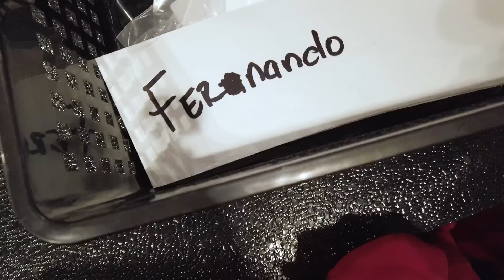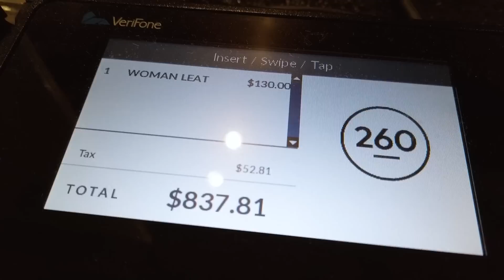[GIVEAWAY CLOSED] ✩ vlog? haul? i went to a vivienne westwood sample sale ✩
Today we celebrate 10k subs with a Vivienne Westwood sample sale video that I've been meaning to post 🌟
I may or may not have been waiting for this milestone in order to do so 👀

I previously asked if everyone was open to a giveaway and I'm so excited to hold one now! The names of the prizes are also below in case you want to buy them yourself hahaha

Fun fact: The night before was when I dislocated my knee, but as a big fan and collector of VW I couldn't miss this sale. Pretty sure standing in line is what made my knee worse. The few weeks in an immobiliser was worth it for this 🤗

I've really enjoyed being on YouTube, so thank you for your support thus far! Tbh I wasn't expecting to keep at it for so long lol

It's been fun learning how to edit videos and images too. I'm aware there are many things I could improve on and things I could nitpick at, but I feel like I've come a long way from my first upload 9 months ago 🥸

Again, thank you so much for your continued support in watching, commenting, and liking my videos. It means the world to me ❤

Please contact my agencies in regards to model work

*** As Youtube has unfortunately discontinued community contributions, here is the script for anyone still willing to do subs for other languages. Thank you for your helpful contributions until now!

Comment to win a pair of Vivienne Westwood earrings in celebration of 10k subs!

I want to share my happiness by giving two(!) subscribers the chance to win a pair of earrings each!

PRIZES:
✩✩ Vivienne Westwood 'Sorada' Orb Earrings (Crystal on Rhodium) ✩✩
✩✩ Vivienne Westwood 'Rosemary' Small Earrings (Brass) ✩✩

HOW TO WIN:
That's it

If you are under 18 years old, please have parental permission before commenting.
Only one entry per person; multiple entries/ comments will not be counted.

I'll use a random number generator to choose two winning comments so everything stays fair ❤️

Giveaway begins 02/03/2021 upon upload and closes midnight (Eastern Standard Time) of 22/03/2021
Winners must message me within 48 hours of contact to claim prizes, if not, I will have the rng choose another comment.